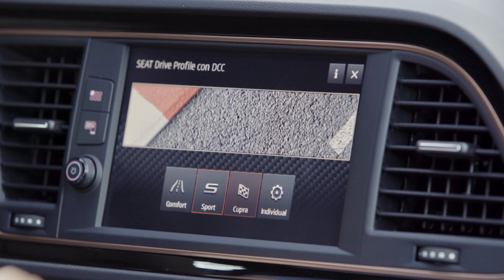SEAT Leon CUPRA R ST (2019)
CUPRA stamps its DNA onto the Leon. The new brand brings performance to another dimension with the Leon CUPRA R ST, a special edition for those who need an extra boost and think that details matter.

The Leon CUPRA R ST brings uniqueness, sophistication and performance to the market, mixing the qualities expected of a Leon with the high-performance attributes of the CUPRA brand. This model is set to stand out from the crowd, bringing together the high performance of its 300PS/400Nm 2.0 litre TSI engine and the dynamic traction from its 4Drive system.

The Leon CUPRA R ST perfectly balances dynamism, comfort, and versatility in a body-style that adds practicality to the mix.

Its highly tuned turbocharged, direct-injection petrol engine linked to a seven-speed DSG transmission means the Leon CUPRA R ST can hit 100km/h in just 4.9 seconds and reach a top speed of 250km/h. The performance is accessible and manageable thanks to the vehicle’s advanced 4Drive drive system, with an accomplished ride quality due to the specific CUPRA dynamic chassis setup. In order to improve cornering speed and handling performance, new uprights have been added to the front axle that modifies the negative camber (2º); the rear negative camber is also at 2º.

The performance is matched by the distinctive CUPRA sound from the quad exhaust pipes at the rear of the vehicle giving drivers a sound as well as a visceral experience from behind the steering wheel.

Even at first glance the Leon CUPRA R ST distinguishes itself from the competition with a compelling exterior design. The newly developed lateral air intakes with copper colour treatment give a subtle indication of the vehicle’s heritage. Add to this the extensive use of carbon fibre to maximise the Leon CUPRA R ST’s performance and aesthetics – the front splitter, the new rear spoiler, wing mirrors, the side skirts and the rear diffuser all benefit from the material – and the car’s confidence becomes increasingly apparent.

The Leon CUPRA R ST’s striking exterior appearance is amplified by an arresting choice of colours: Magnetic Tech, Midnight Black, Nevada White or Blackness Grey – an exclusive exterior colour for the vehicle. Copper logos and badges also emphasis the Leon CUPRA R ST’s credentials, with the same tone used on its exclusive 19” alloy rims with copper hub caps which frame the front Brembo brakes – another hint to its overall performance.

“The Leon CUPRA R ST represents our ability to make unique, exciting cars with the most advanced technology ready for the most demanding and diverse of drivers. It’s the amalgamation of the brand’s experience in motor racing and the ability of our design and engineering teams to seamlessly mix performance and functionality,” said Antonino Labate, director of Strategy, Business Development and Operations of CUPRA.

Inside, illuminated aluminium plaques welcome the driver and passenger. The interior lining of the doors is finished in fabric with carbon fibre look. Copper accents continue inside on the climate control vents, the central console, on the logo on the steering wheel and on the stitching of the bucket seats and steering wheel. Both the steering wheel and gear knob are upholstered in Alcantara® to provide a plush, tactile finish.